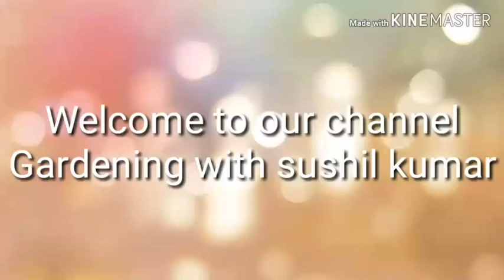How to get Petunia seeds from Petunia plant easily.